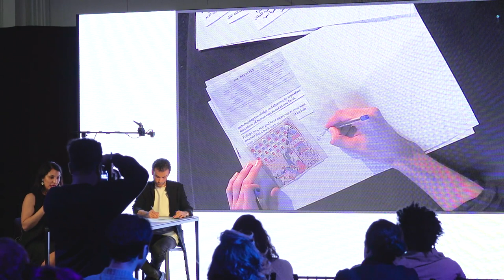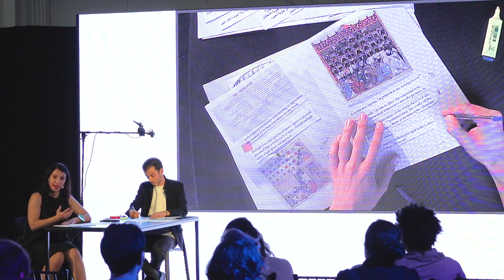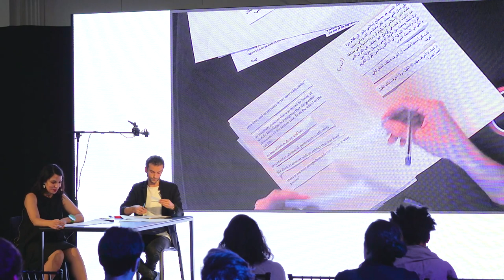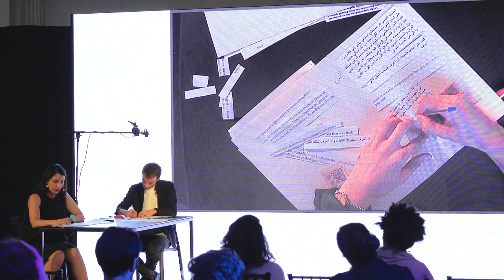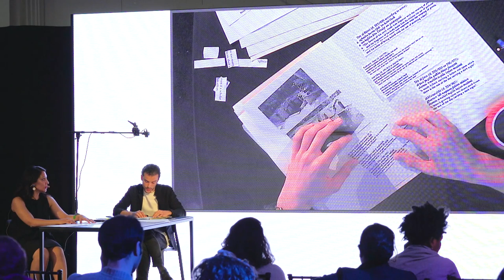Publishing Maneuvers Symposium | Ikhtiyar and the Production of (in)Visibility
Ikhtiyār and the production of (in)visibility' was a lecture performance by Enass Khansa and Moad Musbahi and held as a part of Publishing Maneuvers Symposium Public Sessions. How do artists present their work and choose to engage with the politics of creativity? These questions are prevalent in early Arab-Islamic texts and culture.Through the concept of Ikhtiyār (the Arabic word for choice) processes of selection, reproduction and thus inclusion and exclusion, have developed into a rich tradition with many different forms; transmission, quotation, parody, reference, reuse, restoration, memory, conservation, copiousness. The discussion questioned the role of origin, authenticity and visibility in the work of ‘Paper nor Me xxl’ among other examples, considering the ethical implications of ikhtiyār and how it can still operate as a contemporary form of production.
This lecture performance was held as part of the Publishing Maneuvers Symposium Public Sessions curated by Kayfa ta and held on 8 February at Warehouse421.

"""سياسة الاختيار وعنف الإقصاء"" كانت محاضرة مقدمة من إيناس خنسا ومعاذ المصباحي وعقدت كجزء من جلسات الندوة العامة لمناورات النشر.  كيف يقدّم المبدعون والمبدعات أعمالهم/ن وما هي سياسات الاختيار التي تؤطر ذلك؟ هذه الأسئلة منتشرة في النصوص والثقافة العربية الإسلامية المبكرة. ومن خلال  مفهوم الاختيار، إذاً، يرتبط بشكل وثيق بالعملية الإبداعية، وهو غنيّ بالإحالات التاريخية والسياسية، ويتقاطع مع ممارسات أوسع كالاقتباس، والإسناد، والمحاكاة، والتوثيق، وإعادة التدوير، والاستعادة، ويقودنا إلى مواجهة حتمية مع البعد الإقصائي لعملية التأليف نفسها. في هذه الجلسة، تناولت هذه التساؤلات ضمن حوار حول الأصل والأصالة والتمثيل وحقّ الظهور في عمل ""أنا ولا الكاغد_وو١"" وأمثلة أخرى، والأبعاد الأخلاقية للاختيار في مجال الإبداع الفني.